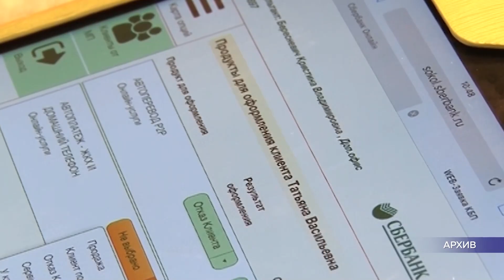Нововведения октября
❗ПОСЛЕДНИЕ ИЗМЕНЕНИЯ

С первого октября продать или подарить автомобиль можно без расторжения договора со страховщиками. Но при этом владелец полиса ОСАГО обязан письменно предупредить страховую о смене владельца. О других законотворческих нововведениях октября расскажет Елена Катаева.